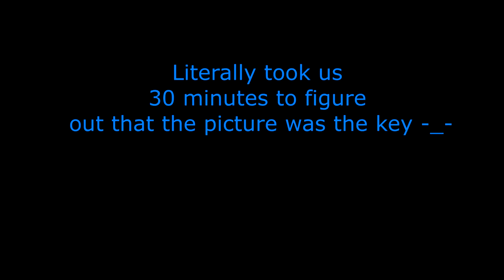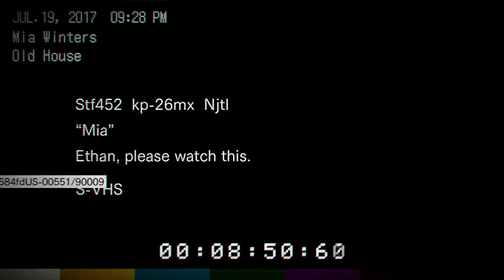resident Evil 7 We have no idea what's happening (part 3)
Hey guys, I hope you all enjoy todays video!

Also Follow me on these sites!